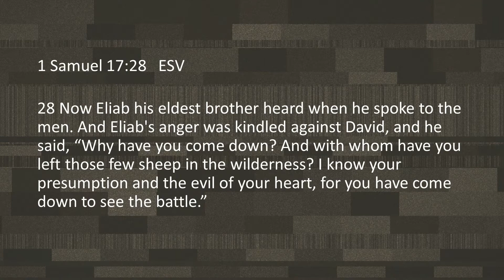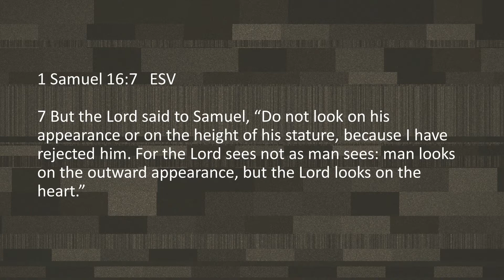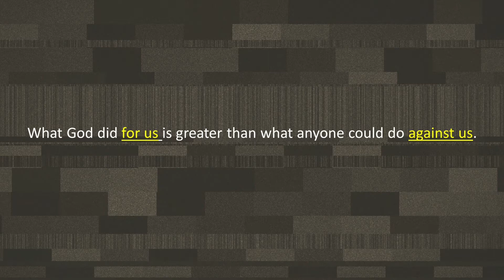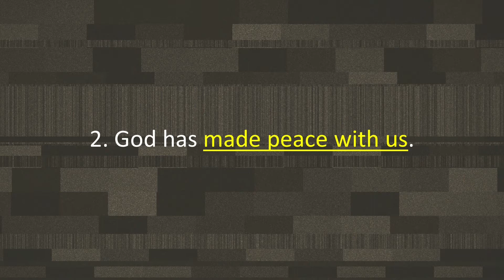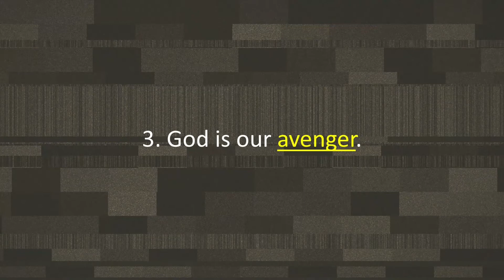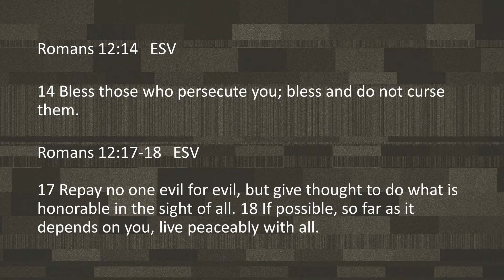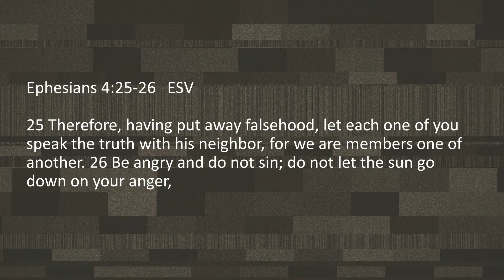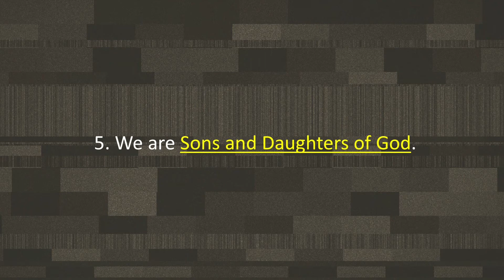The Masks We Wear - ANGER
THE MASKS WE WEAR
Brandon Reed
November 21st, 2021
Title:ANGER

Scripture: 1 Samuel 16,  1 Samuel 17

Description: Anger is an emotion that we’ve all felt at some point in our lives. Big or small, anger can take a foothold in our life that takes complete control. How can we remove the masks we wear and dig into the anger we harbor?